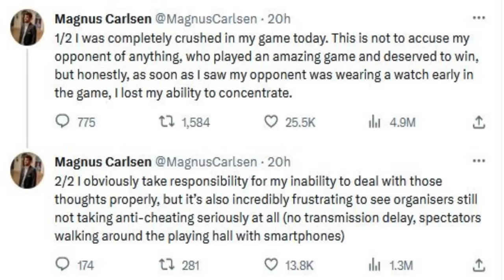Der Großmeister mit der Armbanduhr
Als Magnus Carlsen sah, dass sein Gegner eine Armbanduhr trug, konnte er sich nicht mehr konzentrieren. (Foto: Keti Tsalashvili/Qatar Open)